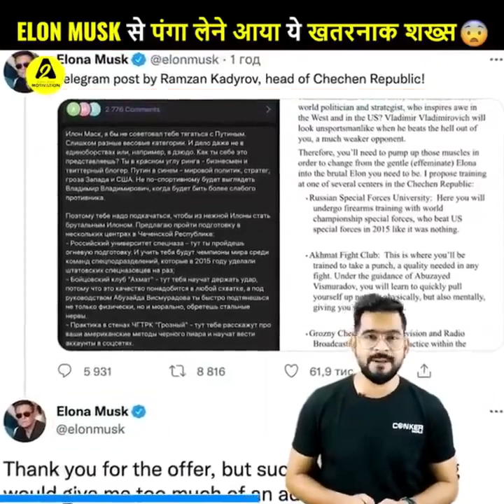जानिए आखिर कैसे अमेरिका को पीछे छोड़ देगा इंडिया 🔥🔥a2motivation facts by a2sir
1. Know how India will leave America behind.
2. This dangerous man came to mess with Elon Musk.
3. Is Putin Really Not Mentally Fit?
4. Elon Musk's fate had changed in this way.
5. This idea of mother and daughter will save lives of some people.

आज के इस वीडियो में आपको नीचे दी गई बातों के बारे में बताया गया है |
१.जानिए आखिर कैसे अमेरिका को पीछे छोड़ देगा इंडिया |
२. एलोन मस्क से पंगा लेने आया ये खतरनाक इंसान |
३. क्या सच में पुतिन नहीं है Mentally Fit ?
४. कुछ इस तरह से बदली थी एलोन मस्क की किस्मत |
५. माँ बेटी का यह idea बचाएगा कही लोग की जान |